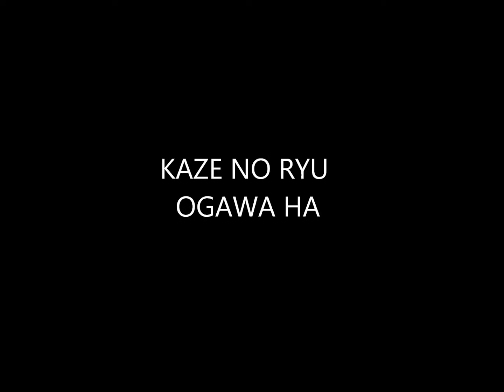Ogawa Ryu - IBS - Classical Training Rare Moments IV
IBS - Classical Training Rare Moments IV